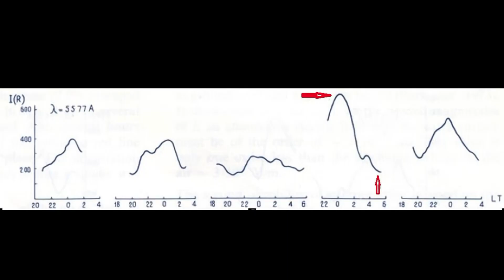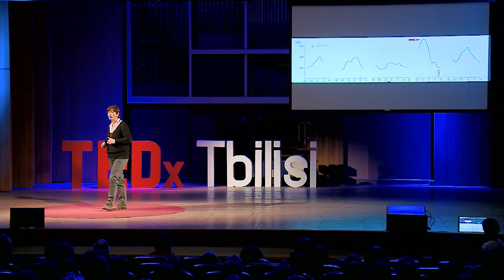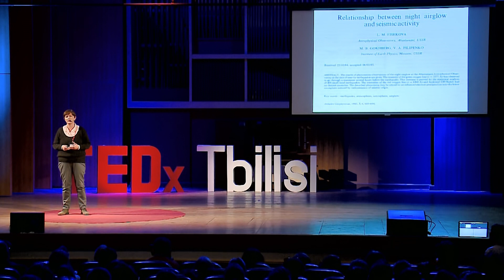The forgotten discoveries of lesser-known scientists | Maya Todua | TEDxTbilisi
What is the connection between the atmosphere and earthquakes? Atmospheric physicist Maya Todua is working to revive promising research on this question conducted in Soviet-era Georgia that could help one day to predict earthquakes and save many lives.

Maya Todua has been passionate about astronomy and the space-earth connection since she was a child growing up in Sukhumi, Abkhazia. Today she is an astronomer specializing in atmospheric physics and solar-terrestrial coupling. She heads Georgia's Abastubani Astrophysical Observatory, the former Soviet Union's first mountain observatory, where scientists have been working on observational and theoretical solar physics as well as numerical fluid dynamics since 1932.